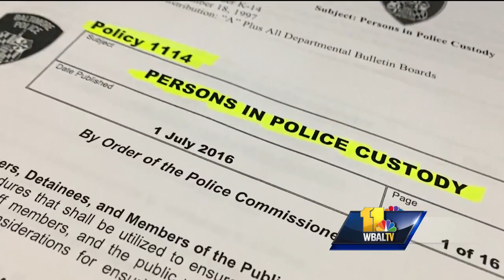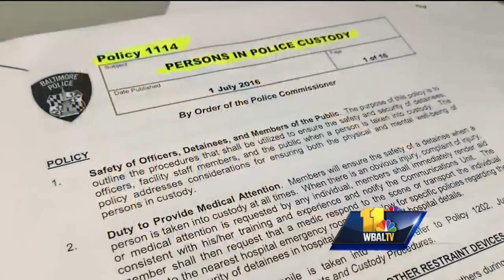Video: BPD official who writes policy testifies at Rice hearing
The defense in the administrative disciplinary hearing of Lt. Brian Rice presented its entire case Wednesday, including testimony from a Baltimore police official in charge of writing policy. The Baltimore Police Department is prosecuting Rice for his actions as shift commander on April 12, 2015, in connection with the arrest of Freddie Gray.